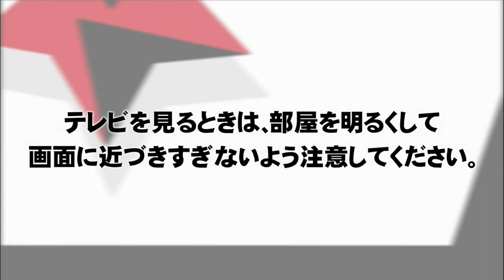AT-X (Japan) - Advisory - (2023)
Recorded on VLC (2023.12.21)